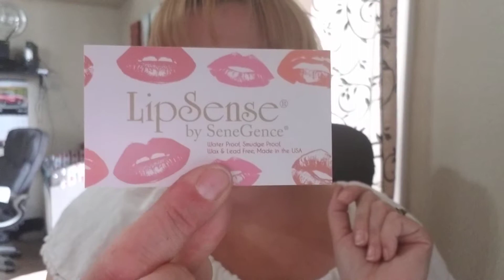Demo of Tank Prints Business Cards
Your business is unique and needs to stand out. A business card can be your first impression, making or breaking you. Make sure you have the perfect business card with Tank Prints. They are authorized to print hundreds of different networking marketing/direct sales branded cards and the quality is amazing! Don't try to skate by with cheap cards from unauthoraized vendors. Get the best and let YOUR business shine through high quality business cards.

Note: These products were received for free/reduced cost in exchange for an unbiased review. Statements/opinions are our own with no external influence. Videos are raw and unedited. Please refrain from commenting on the nature of these videos. Our goal is to provide honest, unbiased, unedited videos that show the reality of what is going on, how items are used, and real life in the moment.